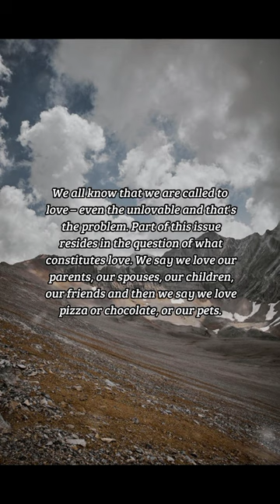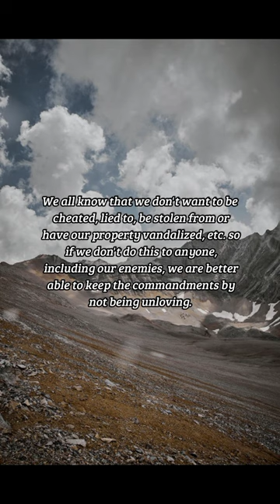BIBLE VERSE OF THE DAY -November 6, 2022 | Devotion | Your Daily Dose of God's Word.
Love Fulfills the Law.
We all know that we don't want to be cheated.
-Romans 13:8-10

Devotion:
We all know that we are called to love – even the unlovable and that's the problem. Part of this issue resides in the question of what constitutes love. We say we love our parents, our spouses, our children, our friends and then we say we love pizza or chocolate, or our pets. What's the difference in these loves? Is it choice or is it feelings or does it just mean preference? When we talk about the love that Jesus has for us as the type of love we are to have for others, we are talking about a lot more than feelings or preference. We are talking about a choice to put the other person's needs first, to only want the good of the other. When we are upset with the choices the other person has made, or the ways that someone has caused us pain or injury – that becomes a very difficult thing to do.

I do like the way the Jewish people sum up the Golden Rule: don't do to someone what you would not have someone do to you. This is a kind of love that sums up the law that can be easier to live with and obey. We all know that we don't want to be cheated, lied to, be stolen from or have our property vandalized, etc. so if we don't do this to anyone, including our enemies, we are better able to keep the commandments by not being unloving. Whatever works for us as we come to terms with loving our enemies as well as our friends and families, is to the good and, I'm sure, approved by God.

Prayer:
Loving God, you love all of us equally, something our human minds and  hearts sometime find difficult to copy. Please help us to be better at following your example and the example of your son, Jesus. Amen

us